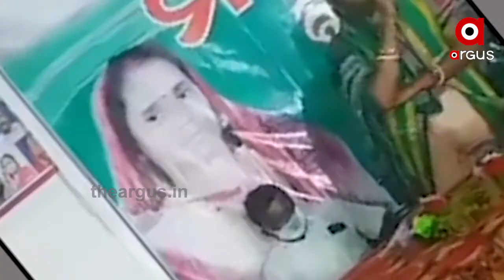ବରୀର ମା ଓ ଭଉଣୀଙ୍କୁ ବେଶ୍ୟା କହିବାକୁ ପଛାଇଲେ ନାହିଁ ବିଧାୟିକା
ବିଧାୟିକା ସୁନନ୍ଦା ଦାସଙ୍କ ପାଇଁ ବଢିଲା ଅଡୁଆ. ସର୍ବସମ୍ମୁଖରେ ମହିଳାଙ୍କୁ ବେଶ୍ୟା ବୋଲି ସମ୍ଭୋଦନ କରିଥିବା ବିଧାୟିକାଙ୍କ ବିରୋଧରେ ନିଜ ଦଳରୁ ବିରୋଧ ସତ୍ୱେ କୌଣସି କାର୍ଯ୍ୟାନୁଷ୍ଠାନ ନ ନିଆଯିବା ପ୍ରତିବାଦରେ ଆନ୍ଦୋଳନ କରିବାକୁ ଚେତାବନୀ ଦେଇଛନ୍ତି ବିଭିନ୍ନ ମହିଳା ସଙ୍ଗଠନ.